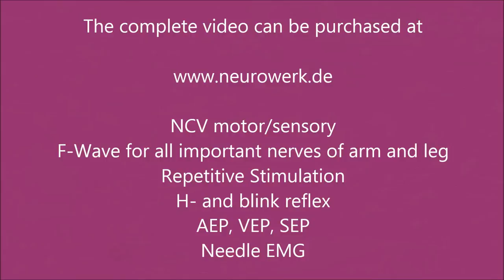Reflexes - Blink Reflex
Training video for demonstrating electrophysiological examinations
• Electromyography
• Motor and sensory neurography
• Repetitive stimulation
• F-wave, blink reflex and H-reflex
• Magnetic evoked potentials
• Acoustic, visual und somatosensory evoked potentials

Examination equipment: NEUROWERK EMG

Duration: approx. 90 min, Language: English
Optionally supplied (please specify in order):
on DVD (resolution 720 x 576) - adapted for TVs or
on USB flash drive (resolution Full HD 1920 x 1080) - adapted for PC/notebook.